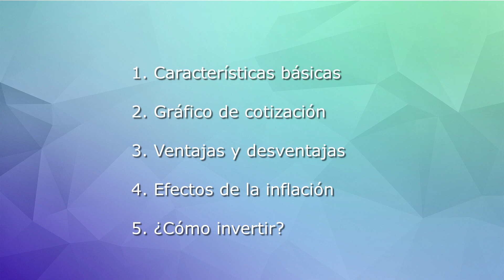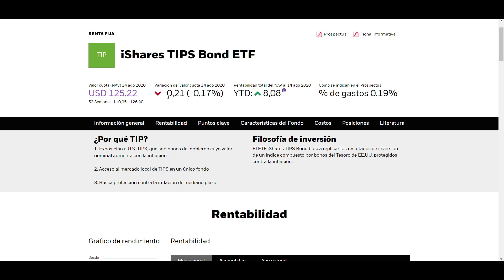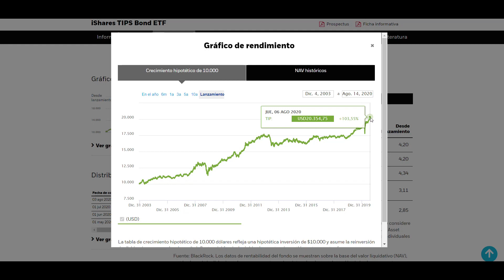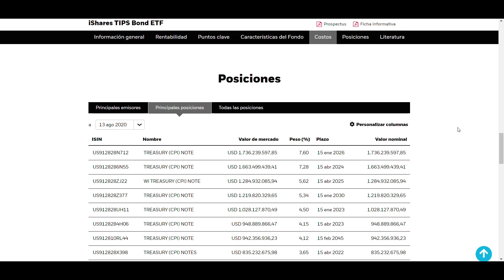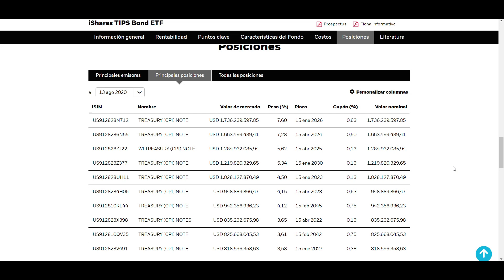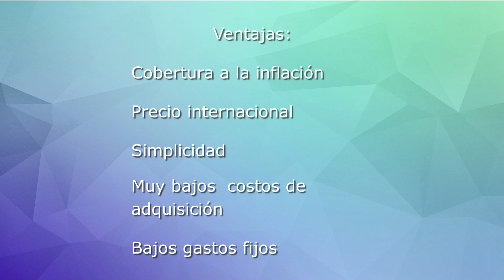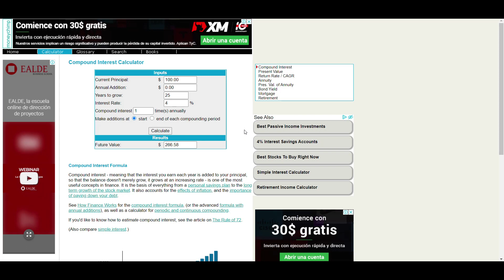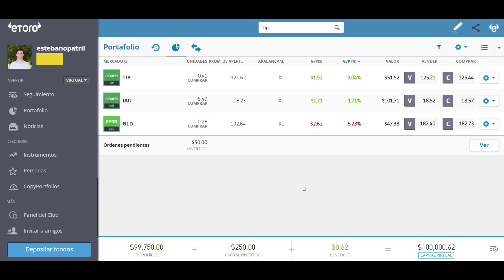¿Cómo PROTEGERSE de la INFLACIÓN? - 🤔 ETF TIP 📈💰 - ETF de BONOS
En este video se presenta una opción para invertir en un ETF que contiene bonos americanos que nos protegen contra la inflación del dólar, desde tu casa y con los costos más bajos del mercado. Es una alternativa a evaluar si estamos pensando en proteger nuestro patrimonio ante el aumento sostenido de precios.

00:00 Inicio
01:30 Presentación
02:57 Características básicas del ETF
08:43 Ventajas y desventajas de invertir en este ETF
09:19 Efectos de la inflación
14:00 Cómo invertir